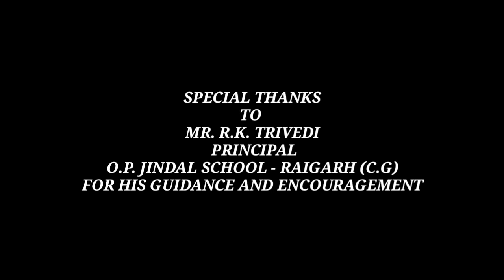"AAJ KI ADALAT" - INTERNATIONAL MOTHER EARTH DAY 2021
"Don’t Laminate the Earth. If you can’t Reuse it, Refuse it.
Today, Mother Earth is clearly urging a call to action. Nature is suffering. Oceans are filling with plastic and turning more acidic. Extreme heat, wildfires and floods, as well as a record-breaking Atlantic hurricane season, have affected millions of people.  Now we face COVID-19, a worldwide health pandemic linked to the health of our ecosystem. Climate change is a matter of big concern too. Ecosystems support all life on Earth. The healthier our ecosystems are, the healthier the planet - and its people. Restoring our damaged ecosystems will help to end poverty, combat climate change and prevent mass extinction. But we will only succeed if everyone plays a part. Let’s remind more than ever in this International Mother Earth Day that we need a shift to a more sustainable economy that works for both people and the planet. Let’s promote harmony with nature and the Earth. Let’s join the global movement to restore our world! OPJS-Raigarh celebrates the mega earth day 2021 with a commitment towards creating awareness in this regard among our young student community. Around 1500 students actively took part in various activities in this year’s earth day celebration initiated by our school’s Eco Club. this play is a presentation by the Dramatic Club of our school. All Covid guidelines/protocols have been followed during the making of the video.